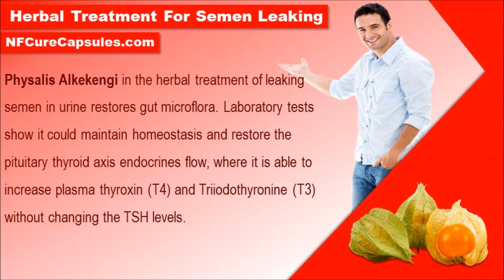Causes of Leaking Semen in Urine and Herbal Treatment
In this video, we are going to discuss the causes of leaking semen in urine and natural herbal treatment.